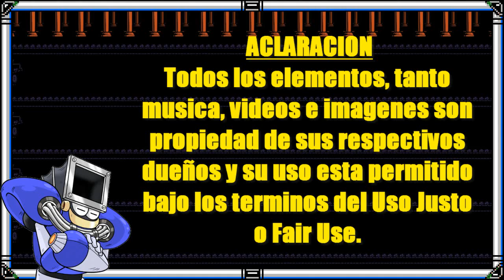The Disney Afternoon Collection [Opinión de Cierto Tema]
Simplemente Capcom